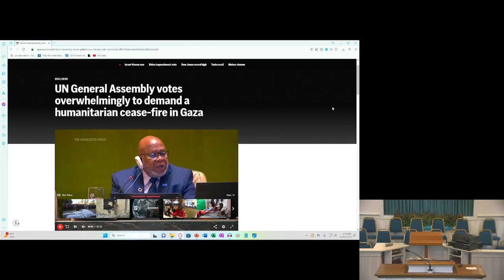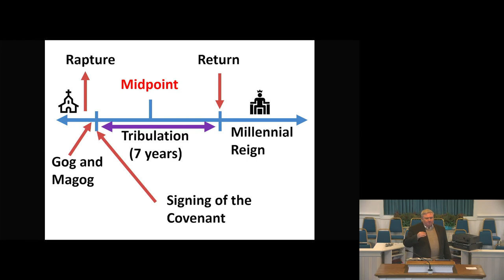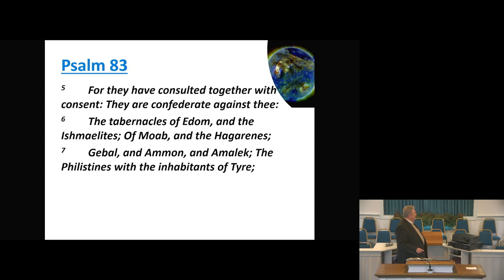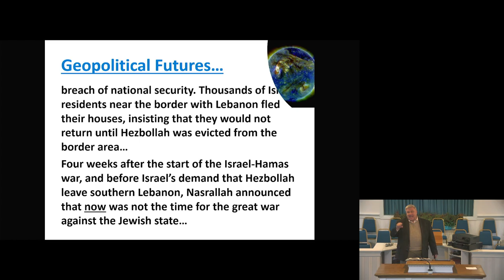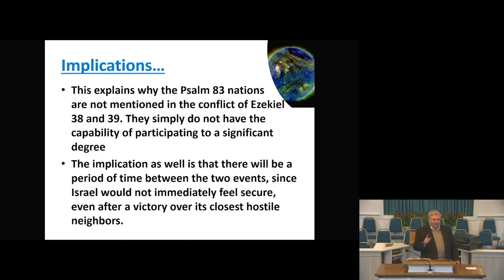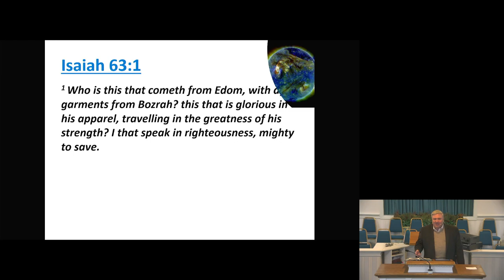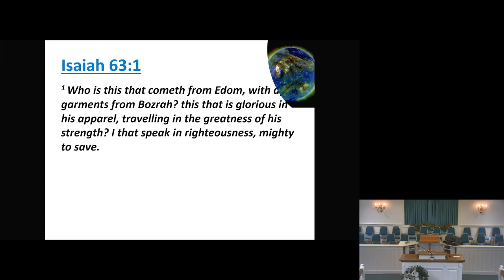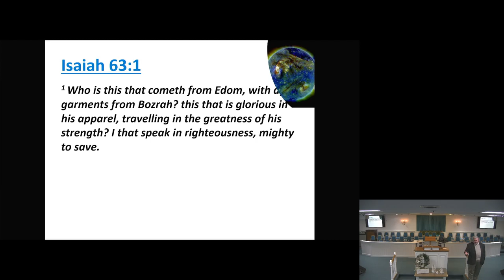Wednesday Service 12 13 23 Solid Ground Prophecy and Current Events Review